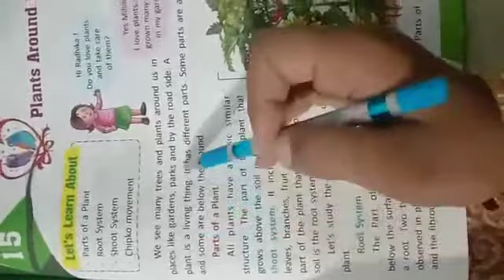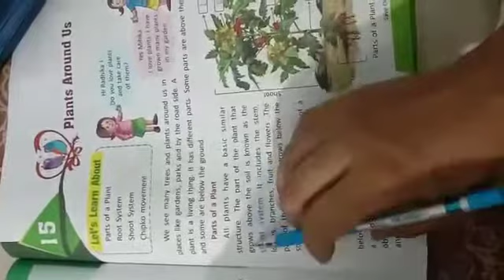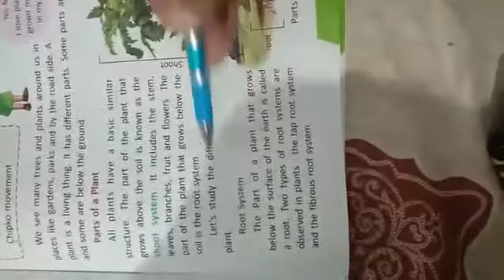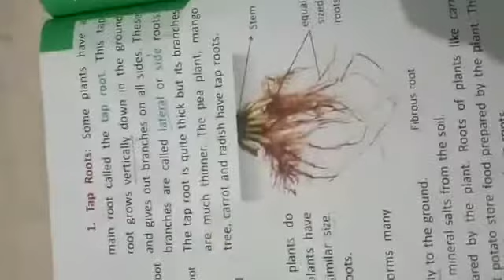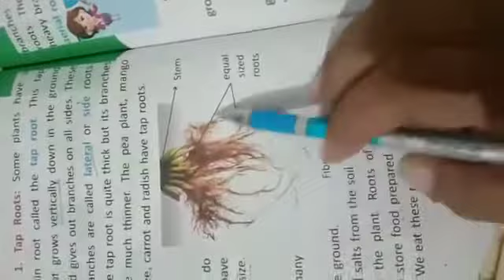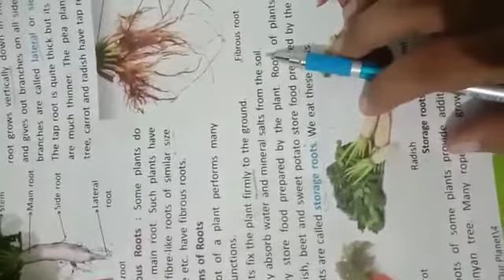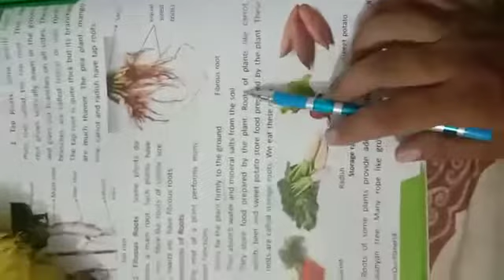4TH STD EVS CH 15 PART 1